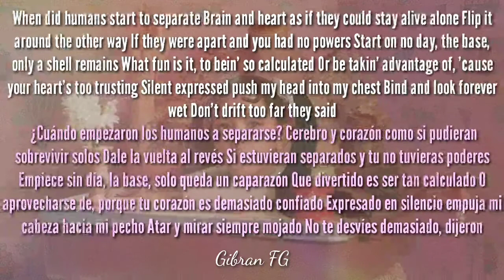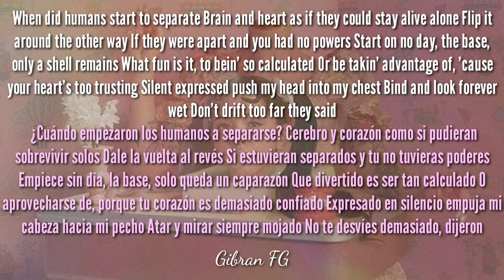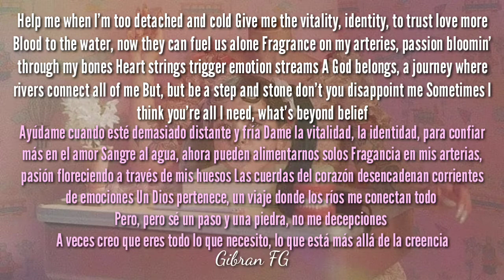Brain & Heart Lyrics | Melanie Martinez | Letra en español | After School EP. | Traducción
💗Brain & Heart trata sobre la importancia de mantener el equilibrio en la toma de decisiones. Usando la misma cantidad de lógica y emoción. (Energía de la templanza)